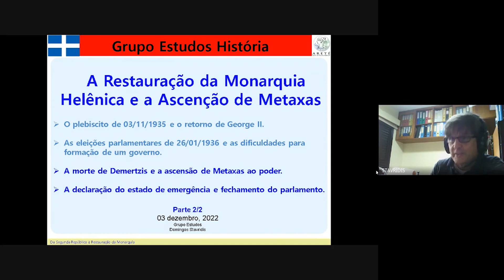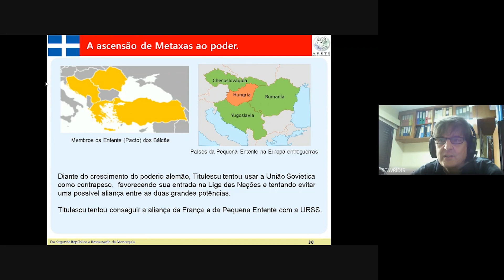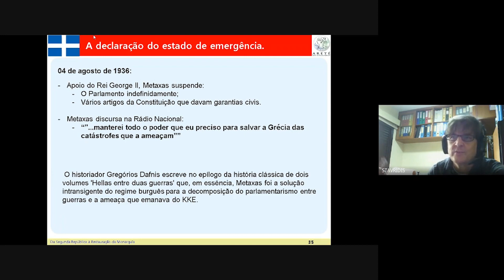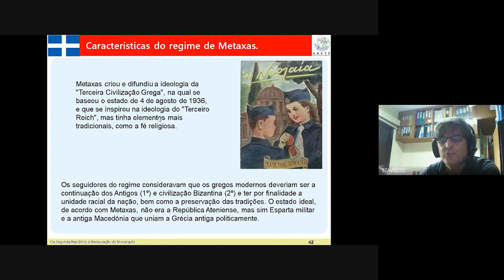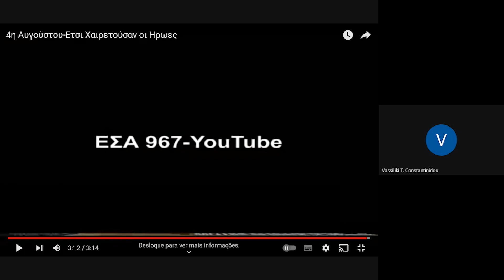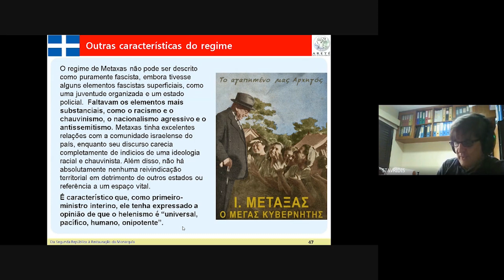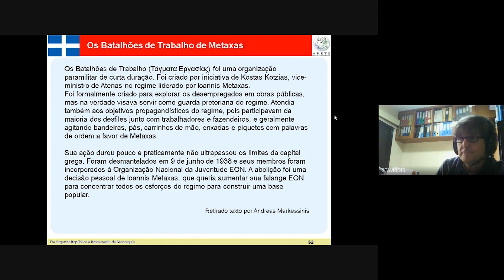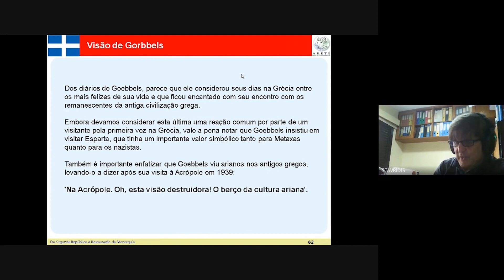“A Restauração da Monarquia Helênica e a Ascensão de Metaxas” parte 2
Em 2022, o grupo de estudos do Núcleo de História da Areté teve como tema “HISTÓRIA DA GRÉCIA MODERNA - Da Segunda República à Restauração da Monarquia”.

- “A Restauração da Monarquia Helênica e a Ascensão de Metaxas” parte 2, com Domingos Stavridis.